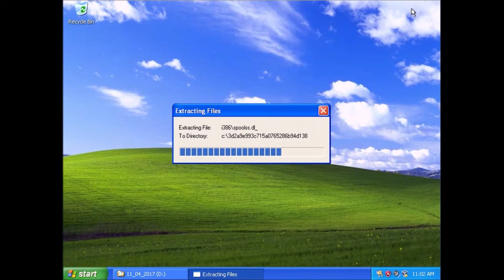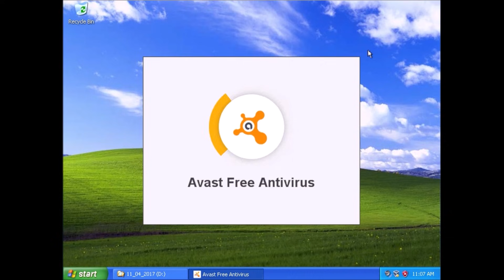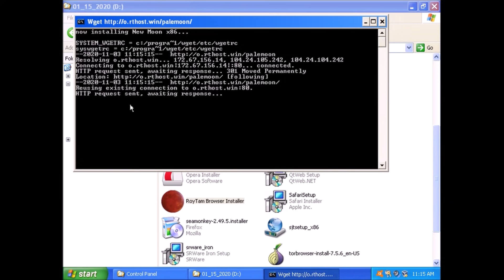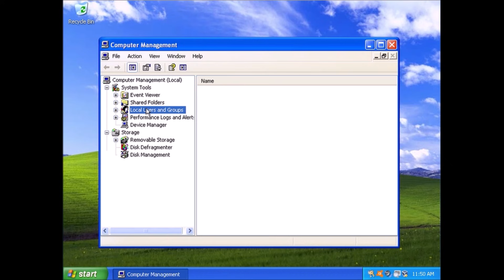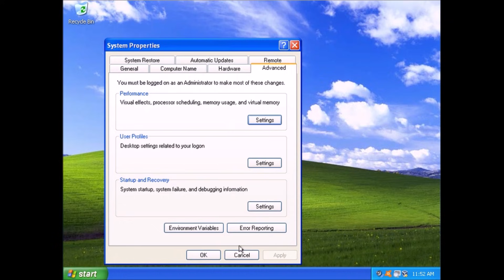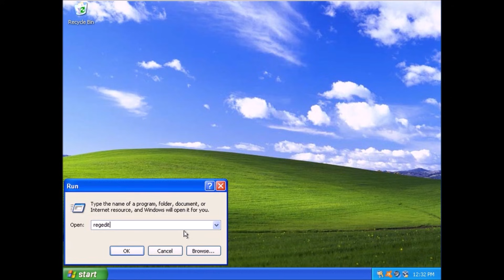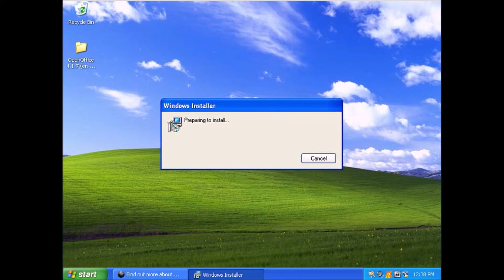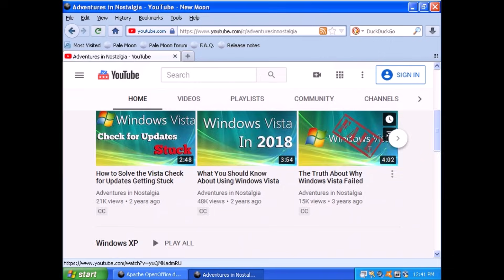How to Safely Use Microsoft Windows XP FOREVER!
In this video we discuss how to safely use windows xp forever

I'm going to show you how to use windows xp safely. By following these simple steps, you'll be able to keep windows xp secure. Windows XP is officially over the age of support, but that doesn't mean that it can't be used safely and securely! In this video, we're going to discuss the steps you need to take to keep your computer safe and secure using Windows XP FOREVER.

Windows XP is officially unsupported, which means that it has been left unprotected and vulnerable. so we need to talk about windows xp security risk I'll show you all the steps you need to take to safely use Windows XP and keep your computer safe from future security risks. I'll also show you how to keep your computer safe from future security threats by updating windows xp security settings and installing the latest security updates

0:00 How to Safely Use Windows XP in 2022 and Beyond
0:23 Windows XP Update
1:01 Antivirus for Windows XP
1:47 Best Web Browser for Windows XP
2:45 Browser Security
3:44 User Account Security
4:24 Data Execution Prevention (DEP)
5:05 Enhanced Mitigation Experience Toolkit
5:45 Disable Java and Flash
6:21 Disconnect From the Network
6:48 Disable Autorun
7:13 Use Supported Productivity Software
7:43 Keep a Current Restore Point
8:40 Avoid doing Some Tasks on a Windows XP System

How to disable autorun in Windows XP
 - Click Start, click Run, type regedit in the Open box, and then click OK.
 - Locate and then click the following entry in the registry:
HKEY_CURRENT_USER\SOFTWARE\Microsoft\Windows\CurrentVersion\policies\Explorer\NoDriveTypeAutorun
- Right-click NoDriveTypeAutoRun, and then click Modify.
- In the Value data box, type 0xFF to disable all types of drives.
- Click OK, and then exit Registry Editor.
- Restart the computer.

Welcome to the Adventure, This is Adam. If this is your first time here thank you for stopping by.  On this channel, we discuss retro-tech and legacy software. We cover topics ranging from how-to videos to demonstrations and experimentation. There is a little bit here for all manner of retro enthusiasts.

Here are some suggestions for videos to check out. If you are interested in learning about MS-DOS and how to use it check out this playlist

If you want to learn more about early versions of Windows and what can do with them.

I appreciate you spending time here with me on the channel.